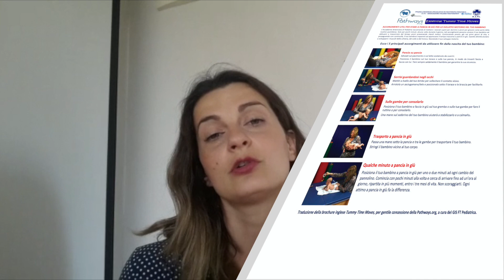🔎La prevenzione di asimmetrie craniche e posturali del lattante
Per la rubrica FocusFT, Antonella D’Aversa (LP – Bari) e Martina Santoni (Ospedale degli Infermi – Rimini), Fisioterapiste, Specialiste in Area Pediatrica, del GIS Fisioterapia Pediatrica, ci parlano della brochure su “La prevenzione di asimmetrie craniche e posturali del lattante”
ovvero, rispettivamente, del come posizionare il bambino per i primi tre mesi di vita al fine di favorire la variabilità posturale e lo sviluppo armonico, e delle attività a pancia sotto da sveglio così come suggerite dall’American Academy of Pediatrics e riportate nell’Essential Tummy Time Moves di Pathways.org.

🗣️0:30 parla Antonella D’Aversa (LP – Bari)

🗣️4:47 parla Martina Santoni (Ospedale degli Infermi – Rimini)

⏭️6:00 Pancia su pancia
Sdraiati sul pavimento o sul letto sostenuto da cuscini.
Posiziona il bambino sul tuo torace o sulla tua pancia, in modo da trovarti faccia a faccia con lui. Tieni sempre saldamente il bambino per garantire la sua sicurezza.

⏭️6:28 Sorrisi guardandosi negli occhi
Mettiti a livello del tuo bimbo per sollecitare il contatto visivo.
Arrotola un asciugamano/telo e posizionalo sotto il torace e le braccia per facilitarlo.

⏭️6:50 Sulle gambe per consolarlo
Posiziona il tuo bambino a faccia in giù sul tuo grembo o sulle tue gambe per fare il ruttino o per consolarlo.
Una mano sul sederino del tuo bambino aiuterà a stabilizzarlo e a calmarlo.

⏭️7:10 Trasporto a pancia in giù
Passa una mano sotto la pancia e tra le gambe per trasportare il tuo bambino. Stringi il bambino vicino al tuo corpo.

⏭️7:35 Qualche minuto a pancia in giù
Posiziona il tuo bambino a pancia in giù per uno o due minuti ad ogni cambio del pannolino. Comincia con pochi minuti alla volta e cerca di arrivare fino ad un’ora al giorno, ripartita in più momenti, entro i tre mesi di vita. Non scoraggiarti. Ogni attimo a pancia in giù fa la differenza.